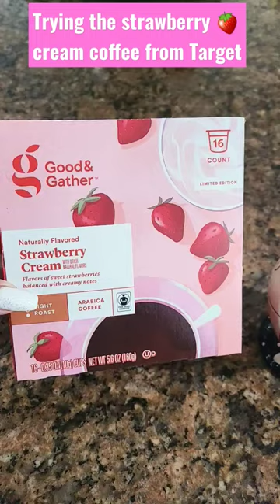Target *Strawberry cream coffee